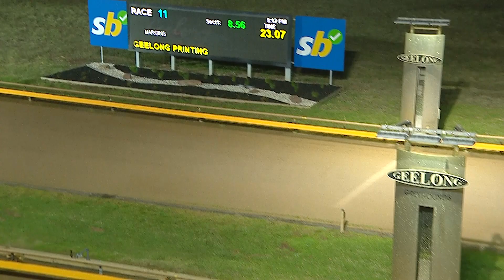GEL SAT 22 JUN 24 R11